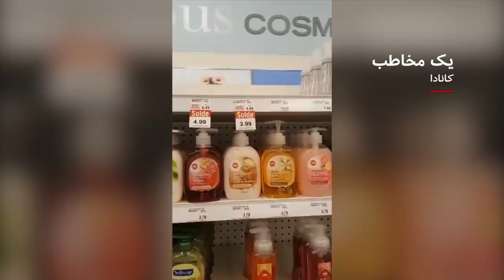کرونا: پاسخ به سوال‌های شما؛ آیا ماسک را می‌شود ضدعفونی و دوباره استفاده کرد؟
در این ویژه برنامه بی‌بی‌سی فارسی، دکتر حمیدرضا ستایش، کارشناس سلامت عمومی از اتحادیه جهانی واکسیناسیون، پاسخ می‌دهد که آیا زنان حامله بیشتر در معرض ابتلا به کرونا قرار دارند و اینکه آیا ورزش در محیط‌های عمومی می‌تواند خطر ابتلا را افزایش دهد.
این برنامه ویژه روز پنجشنبه و جمعه این هفته نیز با مهمان‌های جدید به پرسش‌های شما پاسخ می‌دهد. سوال‌های خودتان را با ازمابپرس برای ما بفرستید.